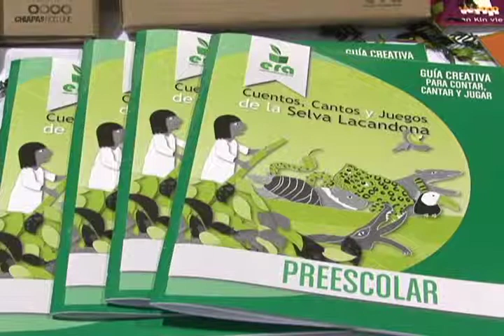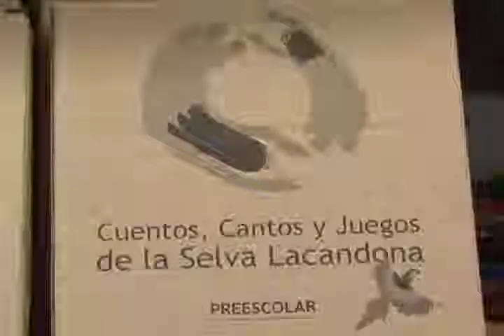La UNACH, sede de la segunda Muestra Internacional del Libro Chiapas - Centroamérica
Con información ambiental, invitados especiales, ponencias, presentaciones artísticas, culturales, se llevó a cabo la segunda Muestra Internacional del Libro Chiapas - Centroamérica celebrada en las instalaciones de la Universidad Autónoma de Chiapas, con ello también se prepara la celebración de los 40 años de la fundación de la máxima casa de estudios.